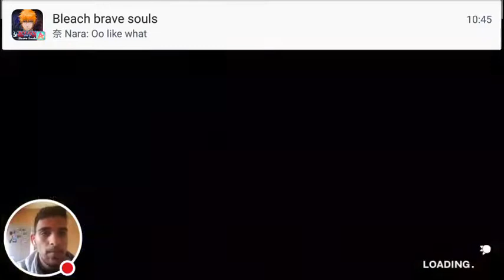Bleach Brave Souls Summer Vacation:Can we get Nel Part 3